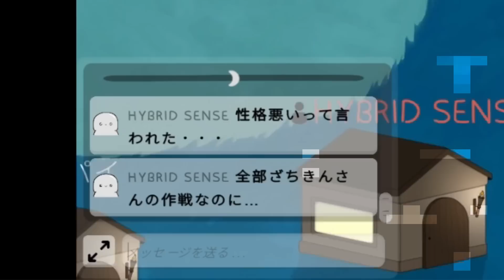【Feign】キルしない選択!!【ぺぇいん青年会 】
■参加者一覧[敬称略・順不同]
スナパイ
kaki
ざちきん
町山マチカ
うめけん
真澄せんの
ゼルク
アカメタ
飴猫

【配役説明】
・ドクター（イノセントのみ）
選択したプレイヤーが殺された場合に復活させることができる。（そのターンに殺された場合のみで、前のターンや議論にて追放された場合は復活させることはできない。）

・ポリス（イノセントとインポスターの両方あり得る）
選択したプレイヤーの家を訪問し、外に出ようとしていた場合は阻止する。止められたプレイヤーは能力を行使できない。

・トラッパー（イノセントとインポスターの両方あり得る）
選択したプレイヤーの家を訪問した人を一人拘束する。訪問者が複数人いた場合はランダムで一人拘束する。拘束されたプレイヤーは能力を行使できない。

・ルックアウト（イノセントとインポスターの両方あり得る）
選択したプレイヤーの家を訪問し、誰が他に訪問したかを知ることができる。バカは訪問者として含まれない。訪問者が誰もいない場合はバカではないことが確定する。

・インベスティゲーター（イノセントとインポスターの両方あり得る）
選択したプレイヤーの役職を２つに絞り込むことができる。１つは村陣営の役職で、もう一つは狼陣営もしくは第三陣営の役職が提示される。

・ねずみ（イノセントとインポスターの両方あり得る）
選択したプレイヤーの役職を知ることができる。その際、全プレイヤーの前で能力が行使されたことが分かるエフェクトが表示されるが、判明した役職は能力を行使したプレイヤーのみに表示される。実行できる回数は１回で複数回実行はできない。全プレイヤーの前でエフェクトが表示されるため役職が「ねずみ」であることが確定する。

・挑発者（イノセントとインポスターの両方あり得る）
選択したプレイヤーの家を訪問し、翌日の昼に投票を２票入れておくことができる。昼の投票は別途行うことができるため、合計で３票入れることが可能。実行できる回数は２回まで。翌朝に２票投票されていることが全プレイヤー視点で把握できるため、役職が真実であることが判明しやすい。

・トラッカー（イノセントとインポスターの両方あり得る）
一人のプレイヤーを選択し、そのプレイヤーの家の前にペンキを注ぎます。
そのプレイヤーが家を出た場合に足跡が付くため、そのプレイヤーが昨晩訪れた家を朝に知ることが出来ます。
ただし、シリアルキラーには無効となります。

・バカ（イノセントのみ）
上述の役職が表示されているが実際には能力を行使しても間違った結果になる役職。能力が行使できているか他のプレイヤーと意見を交わして自分がバカかどうか探る必要がある。本ゲーム独自の特殊役職である。ねずみ、挑発者はバカになることがないので注意。

・クリーナー（インポスターのみ）
殺害されたプレイヤーの役職を消去し、どの陣営であるかも分からなくする。

・ブレイマー（インポスターのみ）
選択したプレイヤーの役職をインポスター陣営に見せかけることができる。

・ボマー（ニュートラルのみ）
夜の行動として、選択したプレイヤーの家の中に爆弾を仕掛けるか、仕掛けた爆弾を爆発するかのどちらかの行動が可能。他のプレイヤーをすべて死亡させると勝利。

・シリアルキラー（ニュートラルのみ）
選択したプレイヤーを殺害ことができ、その際にトラッパーやポリスの阻害を受けることがない。他のプレイヤーをすべて死亡させると勝利。

・サバイバー（ニュートラルのみ）
夜に殺害されても３回まで復活することができる。ゲームが終了するまで生き延びたら勝利。

・シーフ（ニュートラルのみ）
選択したプレイヤーを殺害し、役割を盗むことができる。

・魔術師（ニュートラルのみ）
夜に一人のプレイヤーを選択し、そのプレイヤーの役職を予測します。
その予測が正しければ、そのプレイヤーを殺すことができ、逆に間違えてしまうと自分自身が死んでしまいます。
魔術師は家を出ずに攻撃を行うため、トラッパー、ポリスいずれも魔術師を止めることはできません。
また、ドクターも魔術師によって殺されたプレイヤーを救うことが出来ません。

・ゴースト（ニュートラルのみ）
夜に一人のプレイヤーを選択し、そのプレイヤーの家の前にろうそくを設置します。
ゴーストが投票によって追放された場合、次の夜にろうそくを置いたプレイヤーを殺すことが出来ます。
ゴーストの勝利条件は、投票により追放され、夜にろうそくを置いた人を殺すことです。
そのため、夜にろうそくを置いたプレイヤーが他のインポスターやニュートラルによってキルされてしまった場合は、投票によって追放されないようにする必要があります。
なお、サバイバーはゴーストのキルを防ぐことは出来ません。
また、ドクターもゴーストによって殺されたプレイヤーを救うことが出来ません。